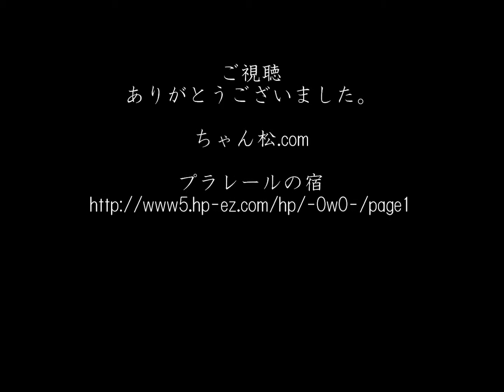【写真】京王線調布駅の地下移設工事【地上時代の写真もあり】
調布駅の写真です。工事が完成する前の写真です。